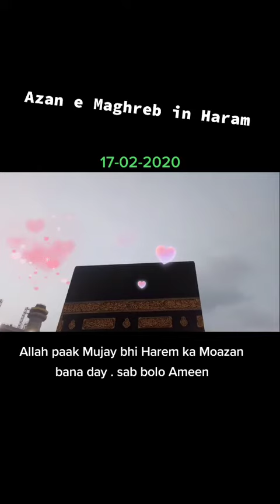Azan e Maghreb in Haram Pak 17 -02-2020 | Allah Pak Mujay b haram pak ka moazan banaye sab bolo Amee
Azan e Maghreb in Haram Pak 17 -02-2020 .Allah Pak Mujay b haram pak ka moazan banaye sab bolo Ameen